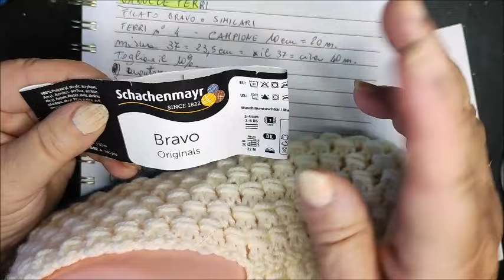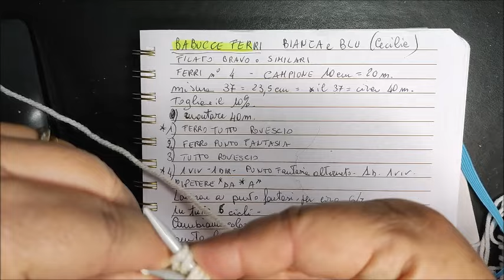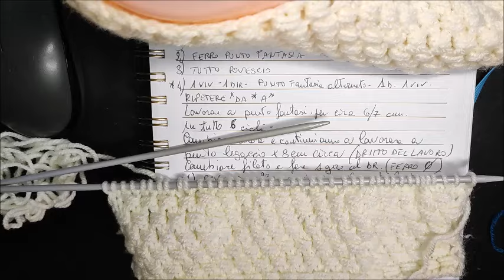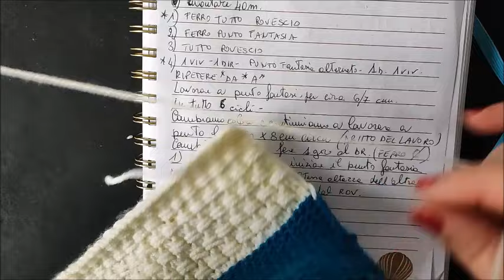💝💖💋💛 Passo dopo passo nel comfort: tutorial babbucce ai ferri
Realizzate a mano con amore, queste babbucce ai ferri sono perfette per riscaldare i tuoi piedi durante le fredde giornate. Scegli il tuo filato preferito e personalizza il modello per un tocco unico. Troverai qui un tutorial dettagliato per creare il tuo paio di pantofole su misura."
Scopri come realizzare delle calde e accoglienti babbucce ai ferri. Un progetto facile e divertente per principianti ed esperti. Tutorial completo e gratuito incluso."
😍Gli appunti sono scaricabili SOLO per gli abbonati al canale cliccando sul link sottostante L'abbonamento costa 1.75 e vale per scaricare qualsiasi tabella o schema per sempre dal mio canale.😍
LINK PER SCARICARE GLI APPUNTI

Passo dopo passo lavorare a maglia con i ferri e l'uncinetto,  uncinetto tunisino, pizzo,  telai, ecc.! Tutorial di lavorazione a maglia da Roma. Lavorare con Rossella.  Momentaneamente sto facendo i video con un cellulare ma mi trovo benissimo pertanto penso proprio di poter continuare così...Se avete domande da fare non esitate risponderò con piacere